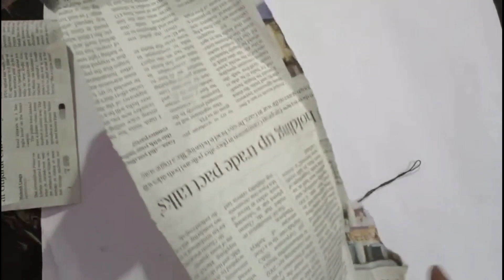How to make a White Peacock with Feathers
Craft gallery of Sujatha Nalli
White Peacock with  Feathers
easy craft
best out of waste
feather craft